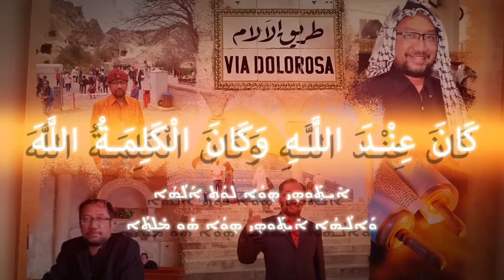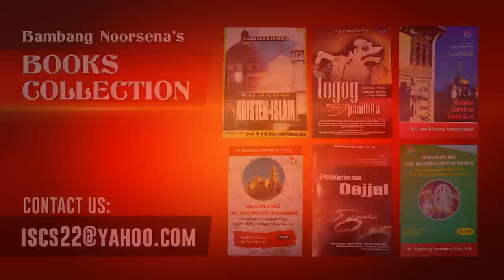"NABI SEPERTI MUSA" DALAM TAFSIR SAMARIA BUKAN DARI KETURUNAN ISMAIL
By Bambang Noorsena

🌿 Siapakah נָבִ֨יא מִקִּרְבְּךָ֤ מֵאַחֶ֙יךָ֙ כָּמֹ֔נִי "Navi miqqirbeka meacheka kamoni" (nabi di tengah-tengahmu diantara saudara-saudaramu yang seperti aku), yang dinubuatkan Nabi Musa dalam Kitab Taurat, Devarim/Ulangan 18:15? Mengapa Nabi itu bukan Muhammad, seperti yang sering ditafsirkan  sebagian umat Muslim?

🌿 Siapakah "Nabi Taheb" (Sang Nabi Pemulih) yang ditunggu-tunggu oleh kaum Samaria, yang telah terpisah dari bangsa Yahudi sejak abad III SM? Apakah relevansinya dengan pengakuan wanita Samaria kepada Yesus "nyata sekarang padaku bahwa Engkau seorang nabi" (Yohanes 4:19)?

🌿 Video ini  berasal dari khotbah penutupan bulan Misi di GKJW Wiyung, Surabaya, 26 Juni 2022.

🔄 SHARE seluas-luasnya,

🔔LONCENG

agar anda selalu mendapatkan notifikasi tayangan terbaru dari channel kami. תודה רבה TERIMA KASIH